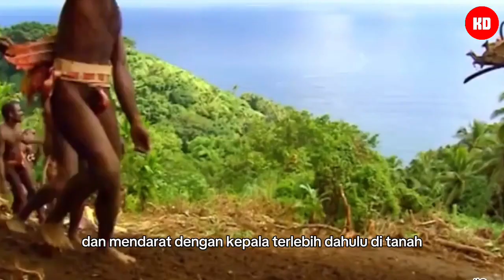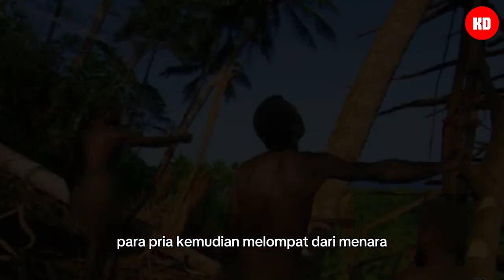Nagol: Tradisi Ajang Tes Kedewasaan Suku Vanuatu Inilah Tradisi Paling Ekstrim Di Dunia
Video ini memberikan pengalaman menarik dari perspektif pertama orang yang melakukan tradisi Nagol di Pulau Pentecost, Vanuatu.
Menampilkan pria yang melompat dari menara kayu dengan tali dari tanaman merambat yang terikat pada pergelangan kaki mereka, Ritual ini merupakan bentuk pembuktian kejantanan dan kedewasaan.